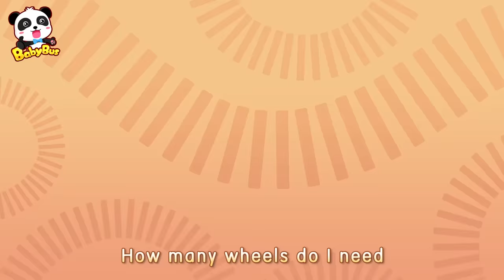Toy Car Race | Police Car, Fire Truck, Ambulance | Nursery Rhymes | Kids Songs | BabyBus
00:05 Toy Car Race | Car for Kids
02:04 Big Bad Wolf Got Hurt | Doctor Cartoon | Boo Boo Song
04:14 Monster Police Car Song | Police Cartoon
06:58 Elephant Firefighter Rescue Team | Firefighter Song
09:56 Super Policeman | Doctor Cartoon, Firefighter Song
12:10 Going to the Doctor | Monster Ambulance
15:16 Baby Kitten's Trapped in Big Tree | Play Safe Song | Fire Truck
17:45 Motorbike Scoopy Song | Police Car, Doctor Cartoon, Fire Truck

BabyBus helps children to:
★ Think Independently
★ Build Self-Confidence
★ Respect Others
★ Explore the World